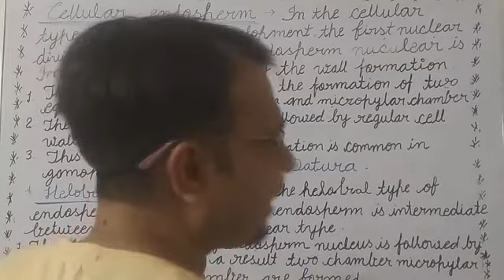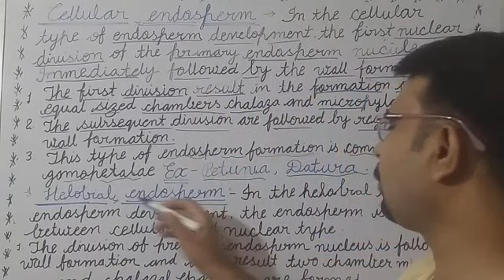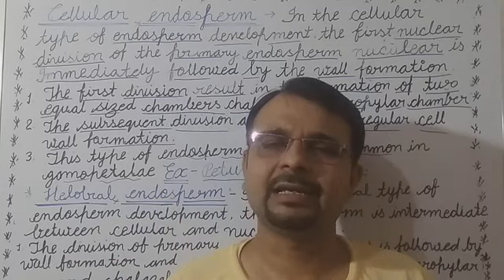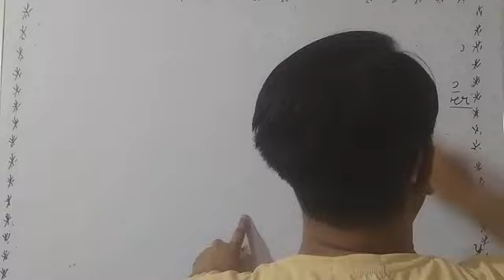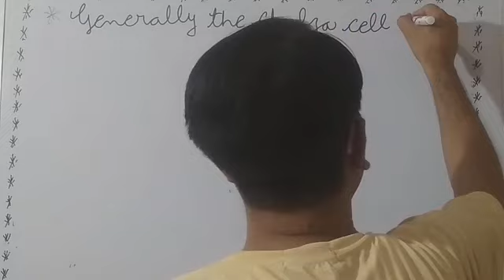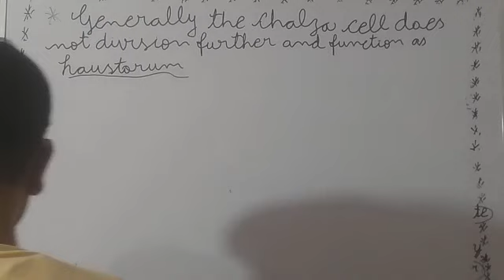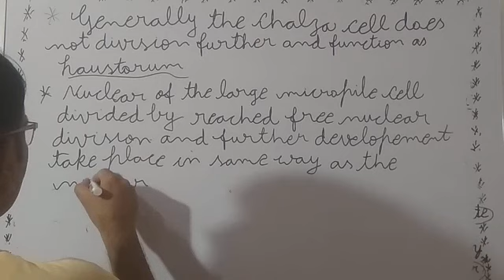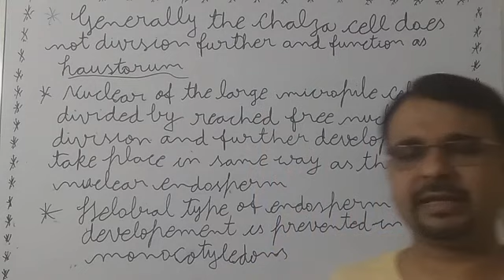Sexual Reproduction in FloweringPlant.LNo9PartB